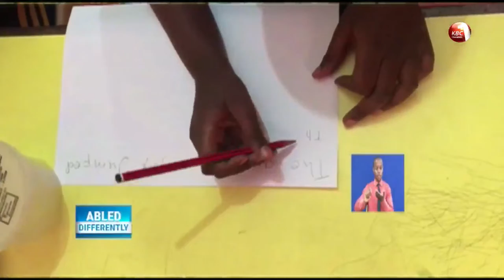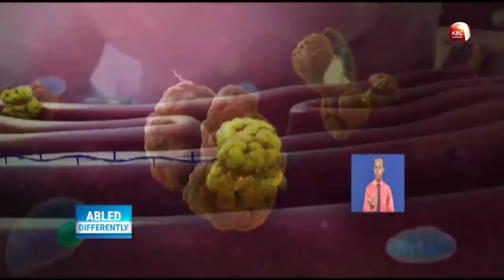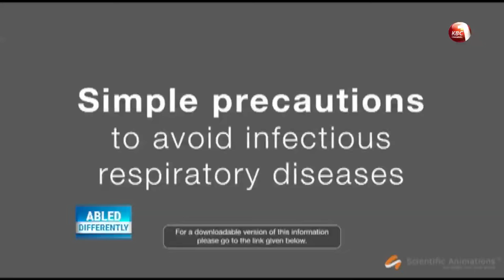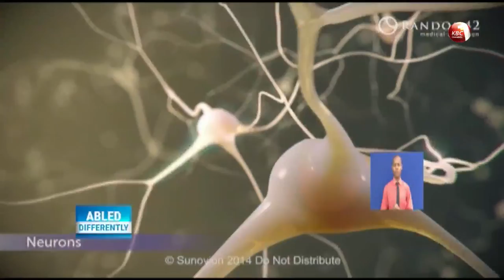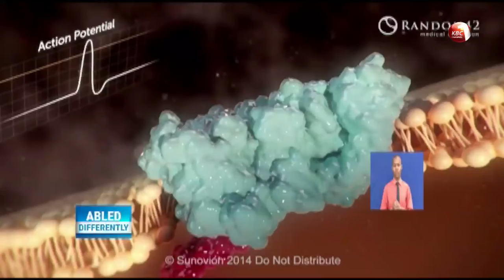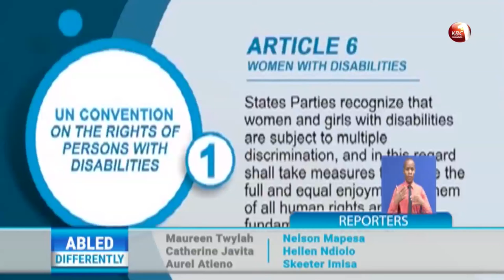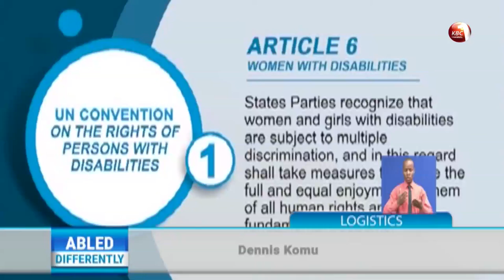Abled Diffrently SS 26' Ep9